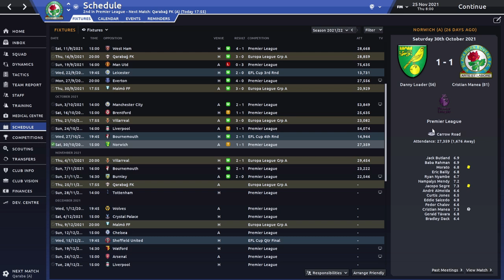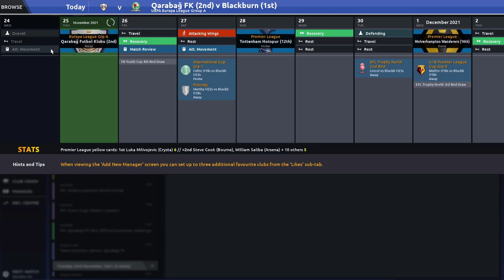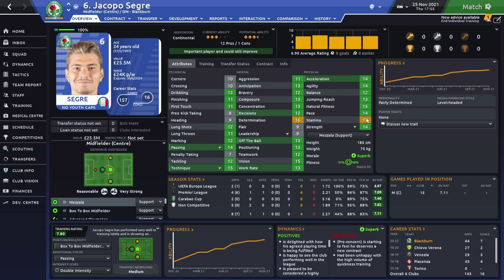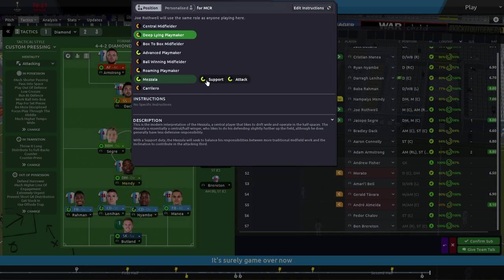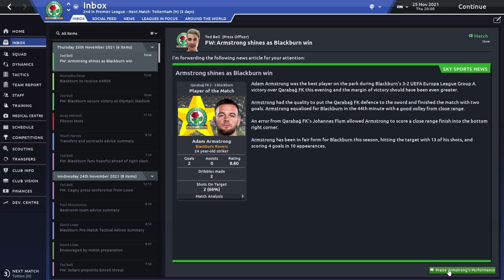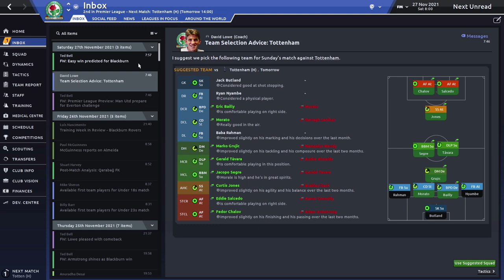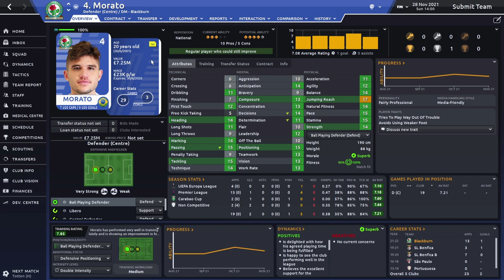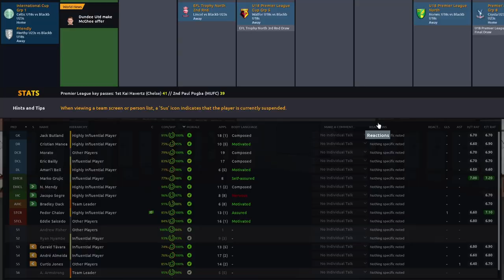IT HAPPENED AGAIN | Blackburn Rovers Road To Glory #22 | Football Manager 2020 | FM20 Story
Football Manager 2020 Blackburn Rovers Let's Play/FM20 Story

Be sure to subscribe to the channel for Football Manager 2020(FM20) videos every single day, I will cover everything from Let's Play Career Mode series, the best wonderkids and best players to sign, Lower League Management(Non League To Legend), FM20 Tactics, Tips and much more!